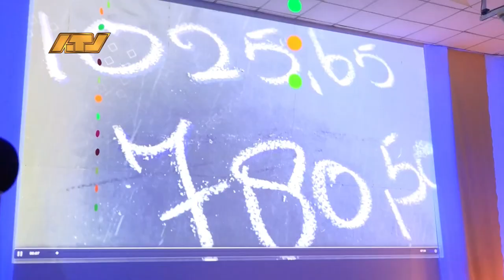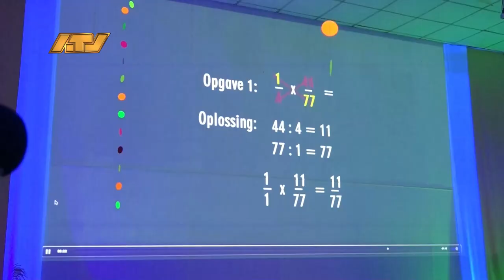16 07 2024 Lancering Wiskids